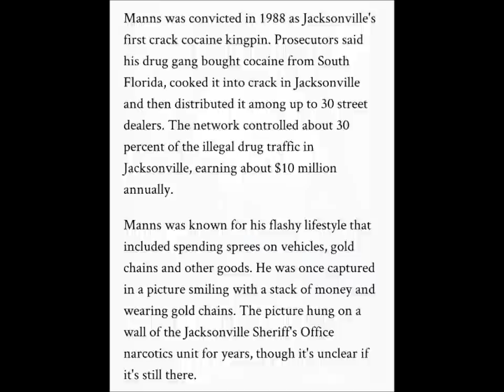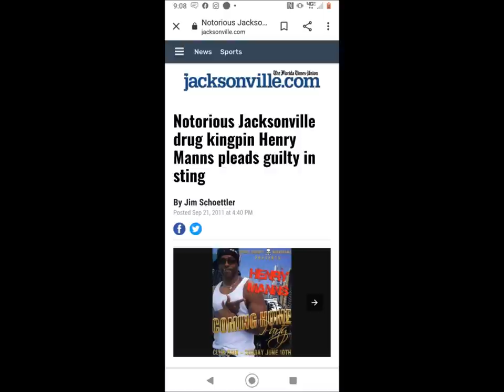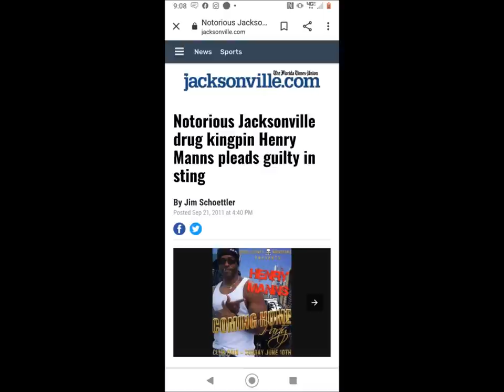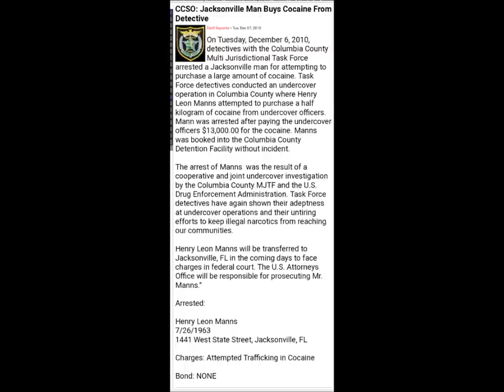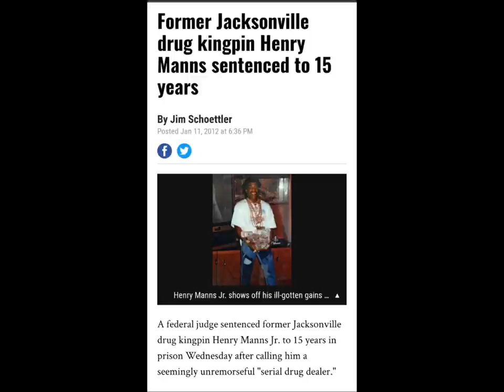MOBB TIES: Henry 'The Man' Manns